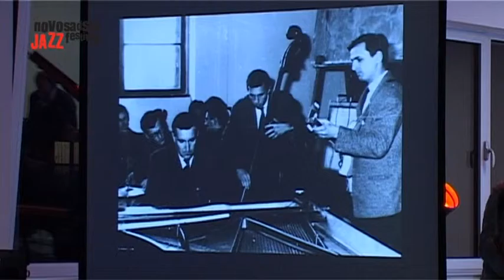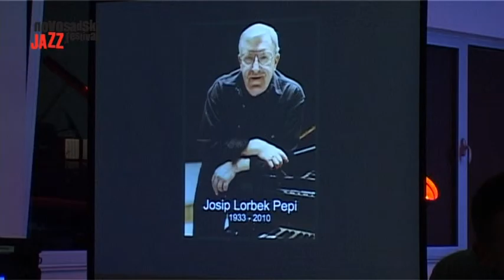Трибина „СЕЋАЊЕ НА ЈОСИПА ЛОРБЕКА“